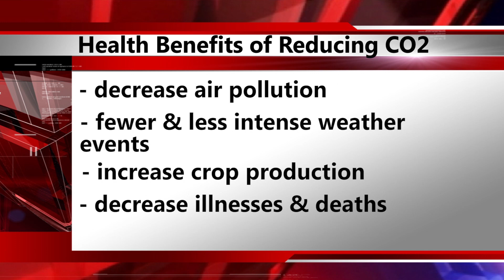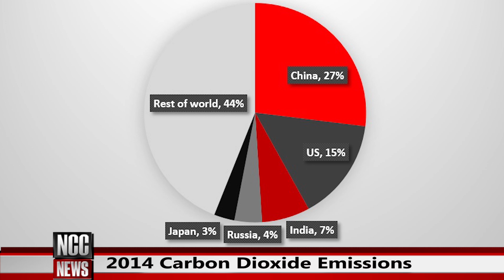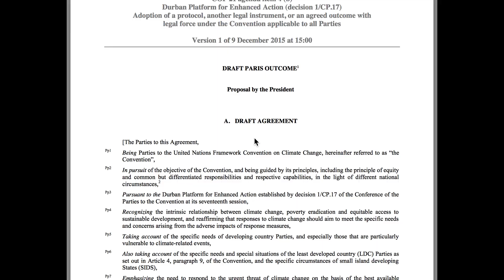Climate Change: The Time is Now